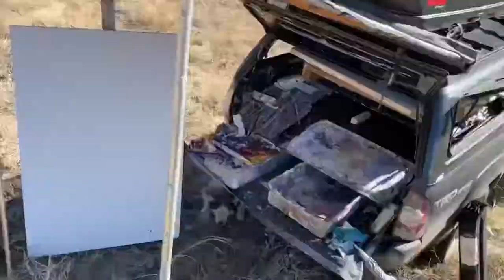Jivan Lee 60x80” outdoor oil painting time lapse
On location and in studio time lapse of Jivan Lee painting in Taos, NM.